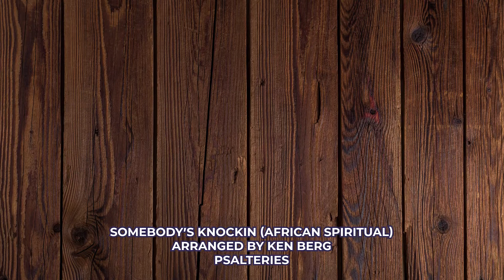Somebody's Knockin'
African Spiritual
Arranged by Ken Berg
Sang by Psalteries